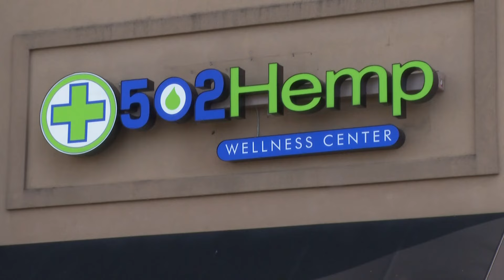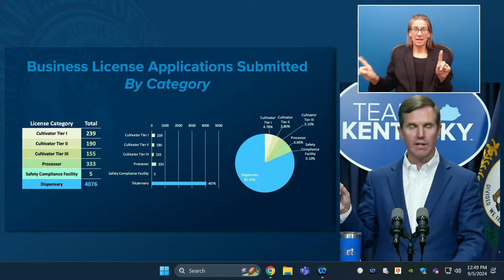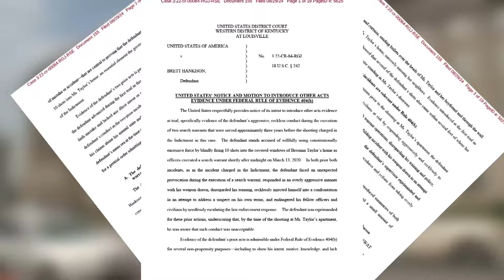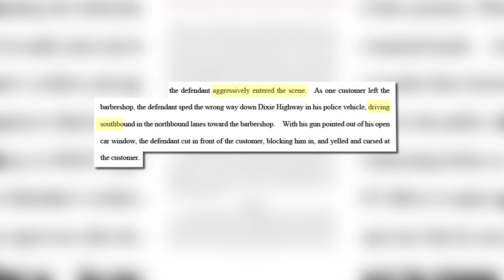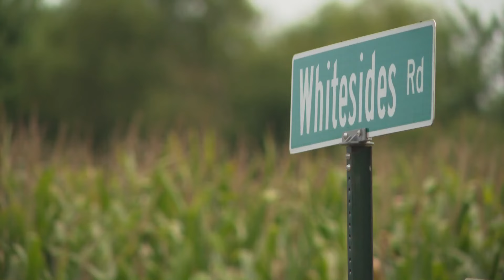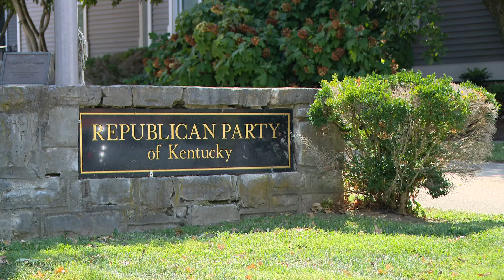WHAS11 Top Stories: 11 p.m. Sept. 5, 2024